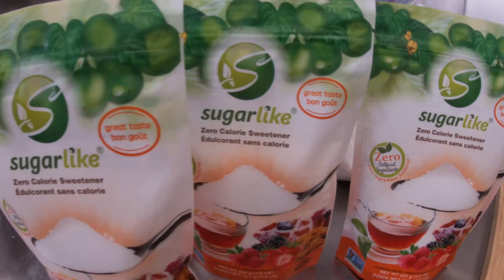SugarLike Sugar Free Short Bread!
This time we made some delicious sugar free shortbread cookies!!!
We swapped out the cup of sugar for a cup of SugarLike and we reduced the calories by 800 !!!

Come visit shop.sugarlike.ca and shop.sugarlike.us to join the SugarLike club and get the recipe!

SugarLike is the best zero calorie sweetener on the market! SugarLike Zero Calorie Sweetener is made with 100% natural, NON-GMO project verified ingredients! SugarLike looks like sugar, it tastes like sugar, it has no bitter aftertaste like other sweeteners, it measures like sugar and bakes like sugar. All with zero calories so you can enjoy the sweet taste without the guilt of sugar! It is encapsulated with monk fruit. This is why it is sweet like sugar, looks like sugar and can be substituted directly for sugar.

No conversions required,
1 CUP SUGARLIKE for 1 CUP SUGAR.

NO ARTIFICIAL INGREDIENTS, SAFE FOR ADULTS AND CHILDREN OF ALL AGES, 1:1 NATURAL SUGAR REPLACEMENT

Lifestyle Friendly: KETO, ZERO SUGAR, VEGAN, DIABETIC-FRIENDLY Ingredients: Erythritol, Monk Fruit Extract